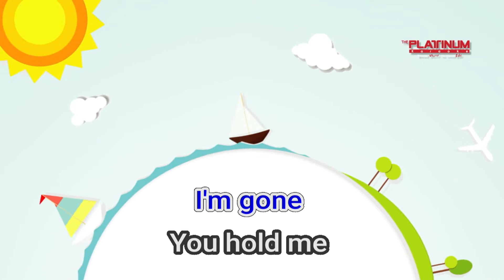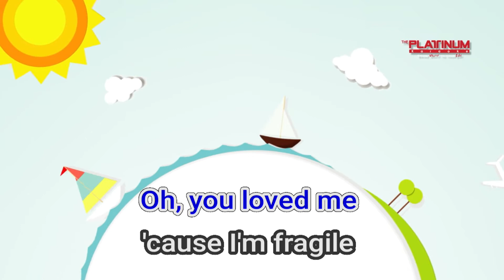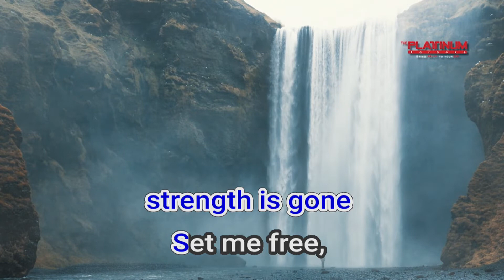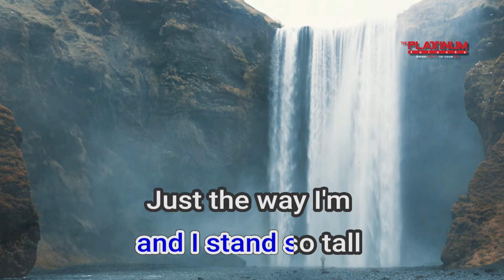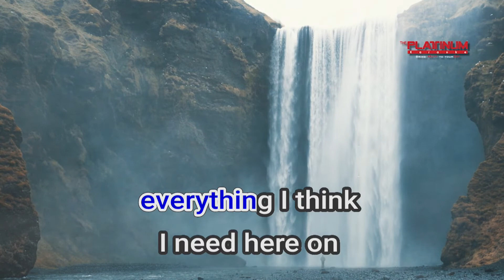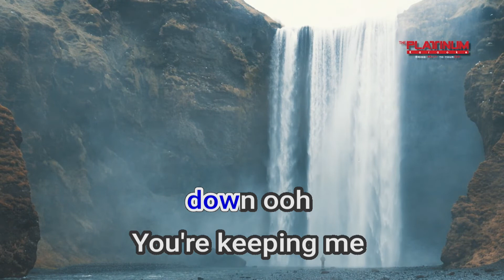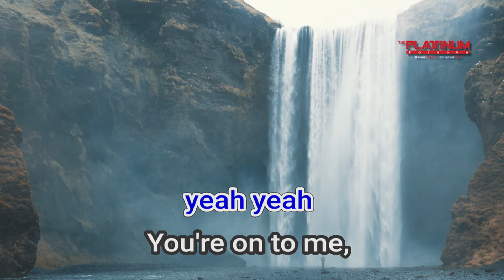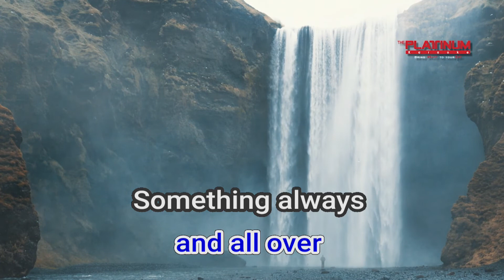17898 Gravity Sara Bareilles